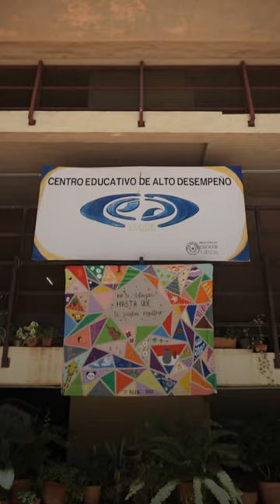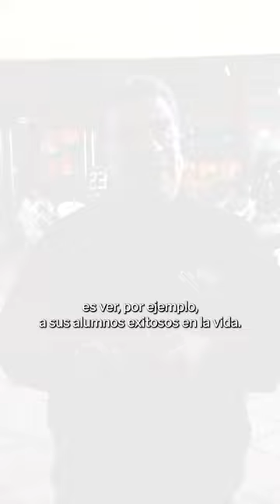El director que enseña fuera y dentro de las aulas - ÚH